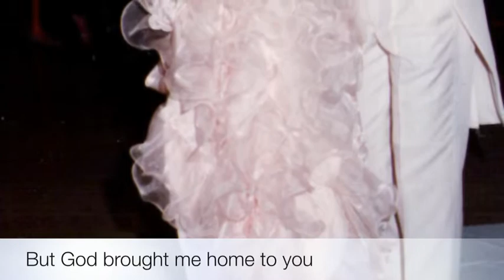This is me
A transplant story